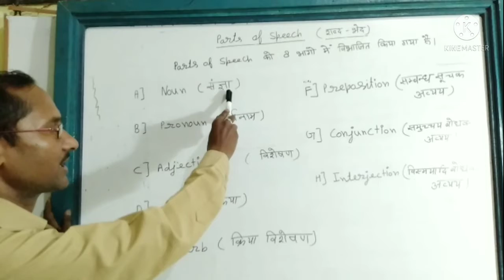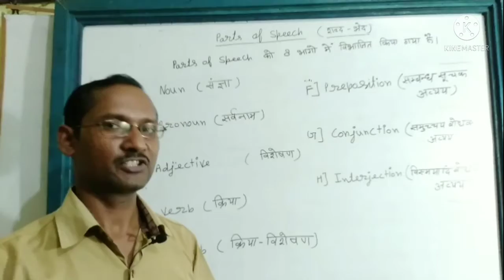parts of speech||शब्द-भेद||NCERT CBSE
es video me parts of speech ke bare me padaya hai parts of speech ke bhag batay gay h
Jo 8 prakar k hai students is videos ke ke Madhyam se aap parts of speech ko thik tarike se samajh Payenge main video ki series Puri Karunga Jis aap se yah aasani se samajh Jaenge

# noun

# adverb

# verb

# adjective

# preposition

# interjection

# conjunction